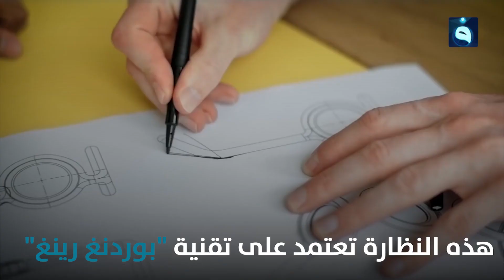هل تعاني من دوار الحركة؟ .. هذا هو الحل